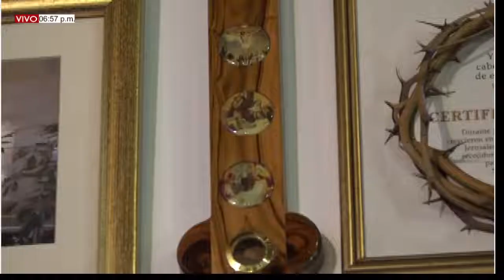NOVENA POR LAS ALMAS DEL PURGATORIO DOMINGO (24/10/2021) 1er DÍA.